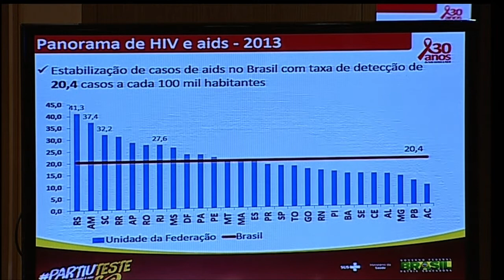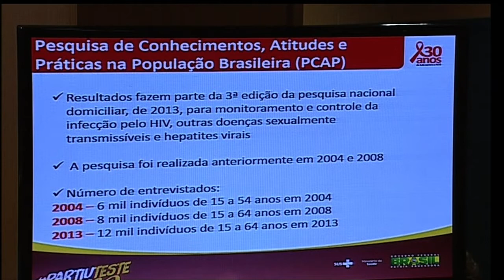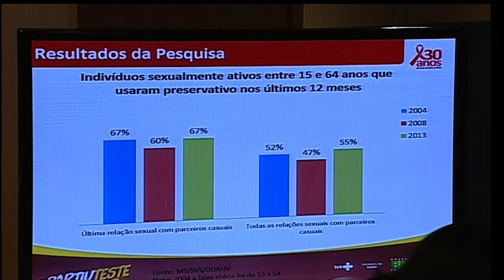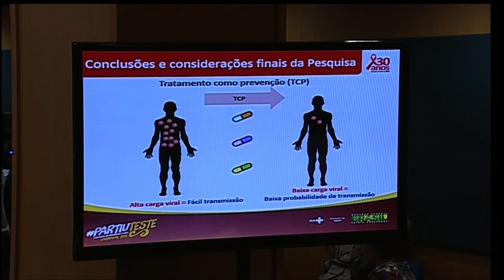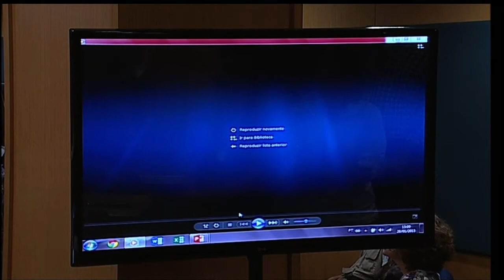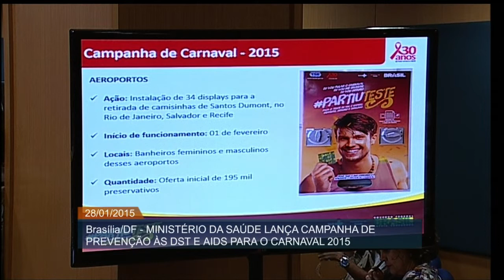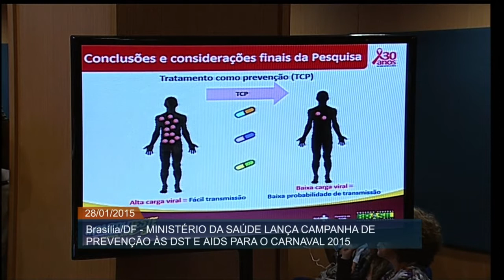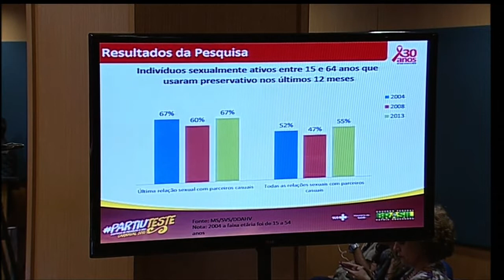Campanha incentiva uso de preservativo durante festas de carnaval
ATIVIDADES DO GOVERNO - 28.01.15: O Ministério da Saúde lançou, nesta quarta-feira (28), a campanha de prevenção às DST e aids para o carnaval 2015. A ação incentiva o uso de preservativo, testagem e tratamento. Também foi apresentada a Pesquisa de Conhecimentos, Atitudes e Práticas na População Brasileira (PCAP). Realizada em 2013, a pesquisa entrevistou 12 mil pessoas na faixa etária de 15 a 64 anos. Estudo revela que 94% dos brasileiros sabe sobre importância da camisinha, mas mesmo assim, 45% da população sexualmente ativa do país não usou preservativo em suas últimas relações sexuais casuais.